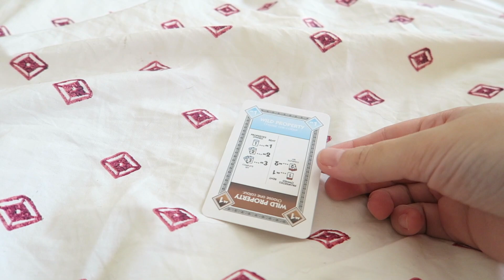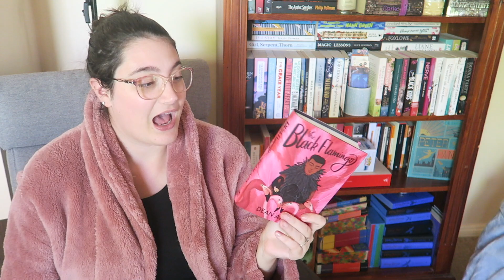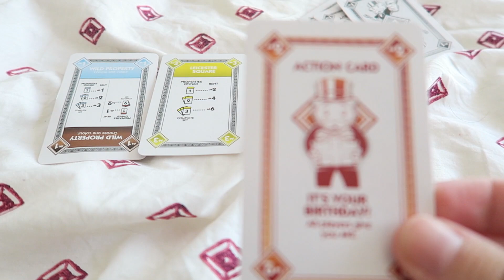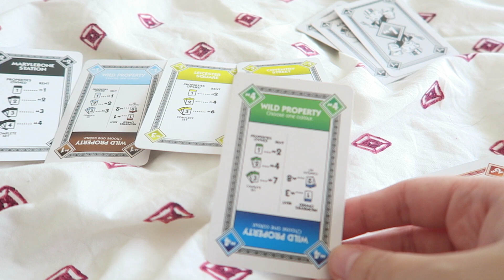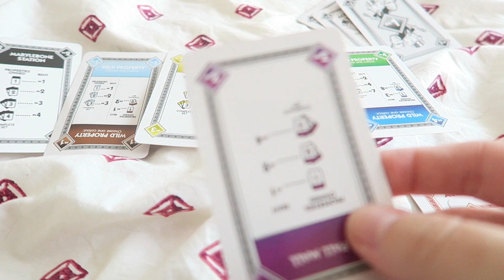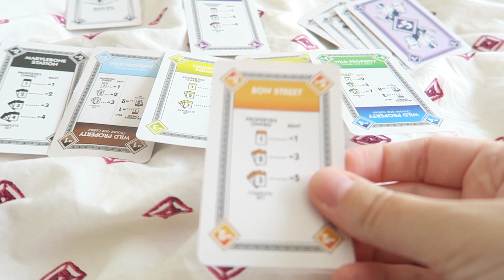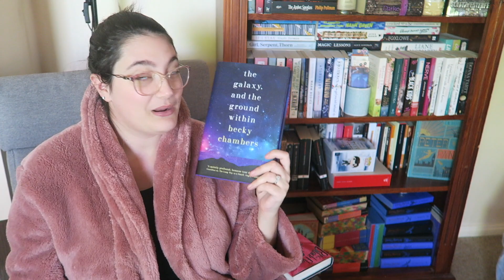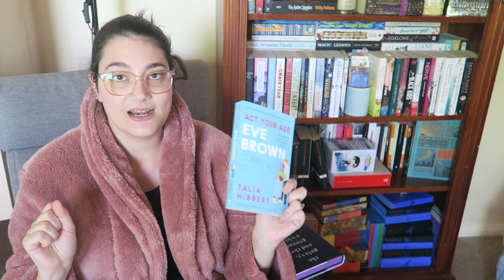STEALING MY FRIENDS TBR GAME FOR A MONTH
FAQ ➽
1. What is your daughter's name and how do you spell it?
- Amelie
2. What camera do you use?
- Canon G7x
3. What editing software do you use?
- iMovie and Wondershare Filmora
4.) Where are you from?
- Australia!
5.) What is that thing on your chest?
- it's a birthmark!
6.) Where do you listen to so many audiobooks?
- I use the three apps connected to my library (libby, borrowbox & rbdigital) and I also pay for subscriptions to scribd and audible!

HAPPY READING!